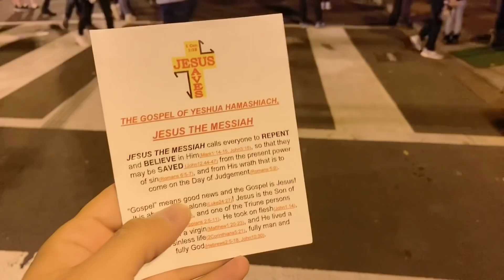ماذا حدث امام البيت الابيض بعد انتخابات ٢٠٢٠؟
قنواتنا الاخرى
اتمنى ان تستمعون للبودكاست الجديد زنكين المهتم بالاقتصاد لتحسين حياتنا بمعلومات ثرية بطريقة ترفيهية على قناة زنكين او على اي تطبيق من تطبيقات الصوت بالبحث عن كلمة Zengeen
الانستجرام
insideamerica انس
feroebraheem فيرو
noorebraheem نوره
mamasoaad ماما سعاد
ZengeenPodcast زنكين
فيسبوك Facebook
العنوان البريدي
ِAddress:-
Anas Ebraheem
USA
رقم التلفون واتس اب او مباشر
All My Personal Social Media @anasebraheem
Copyrights by Anas Ebraheem